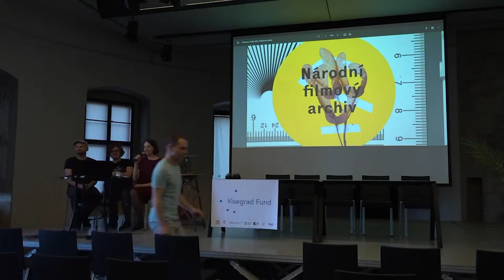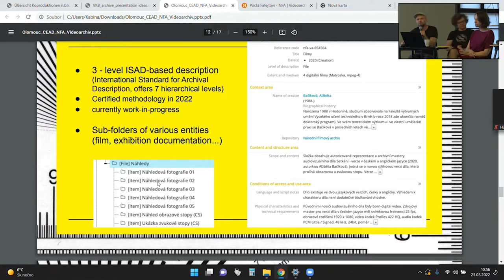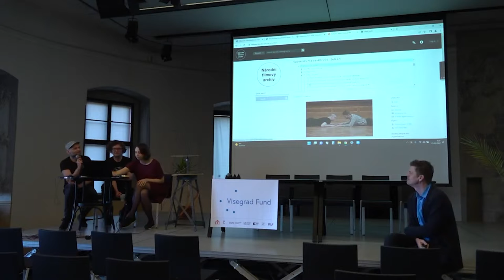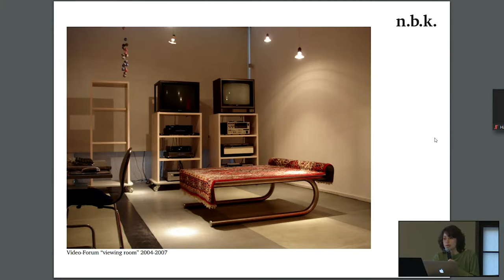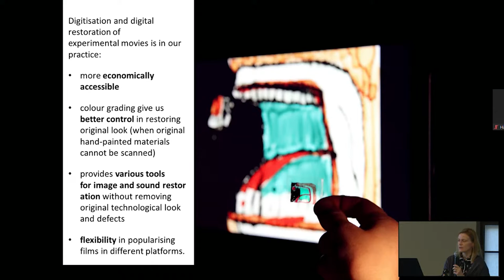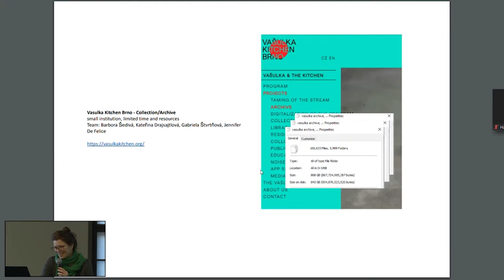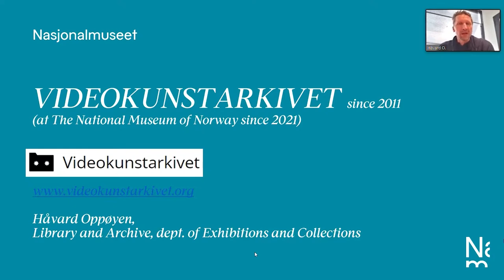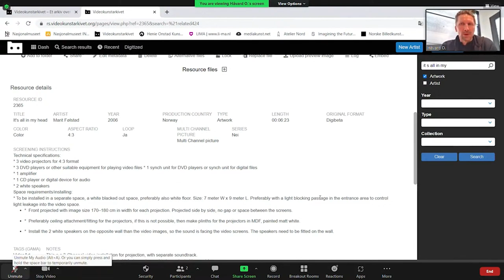New Media Museums kolokvium: Sbírání a uchovávání mediálního umění (2. den, 1. část) český překlad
Pátek 25. března 2022
Muzeum umění Olomouc | Arcidiecézní muzeum
Mozarteum, Olomouc

Hostující přednášející 3
0:17
"Videoarchiv: Přístup ke sbírkám a jejich udržitelnost prostřednictvím spolupráce"
Markéta Jonášová, Národní filmový archiv, CZ
Michal Klodner, Národní filmový archiv, CZ
Matĕj Strnad, Národní filmový archiv, CZ

Sbírání a uchovávání videoartu a pohyblivého obrazu, panel 3

46:03
"Činnost a historie n.b.k. Video-Forum od roku 1971".
Anna Lena Seiser, výkonná ředitelka Neuer Berliner Kunstverein (n.b.k.) a vedoucí n.b.k. Video-Forum Berlin, DE

1:13:55
"Výstavní praxe archivních filmových materiálů mimo prostředí kina"
Elzbieta Wysocka, Oddělení filmových studií a digitalizace, Národní filmový archiv - Audiovizuální institut, PL

1:41:18
"Digitální archiv Vasulka"
Kateřina Drajsajtlová, archiv, Vasulka Kitchen Brno, CZ

2:06:03
"Videokunstarkivet: norský archiv videoartu, prvních deset let"
Håvard Oppøyen, Videokunstarkivet, Národní muzeum umění, architektury a designu, Oslo, NO
(online účast)

0:00-0:17 intro
0:17-46:03 "Videoarchiv: Přístup ke sbírkám a jejich udržitelnost prostřednictvím spolupráce"
46:03-1:13:55 "Činnost a historie n.b.k. Video-Forum od roku 1971".
1:13:55-1:41:18 "Výstavní praxe archivních filmových materiálů mimo prostředí kina"
1:41:18-2:06:03 "Digitální archiv Vasulka"
2:06:03-2:29:51 "Videokunstarkivet: norský archiv videoartu, prvních deset let"

Program kolokvia připravil Dušan Barok ve spolupráci s Jakubem Frankem, koordinátoři projektu New Media Museums.
Technická podpora: Kamil Zajíček, Tomáš Jurníček, Jiří Schnapka
Ve spolupráci s Barborou Kundračíkovou, Michalem Šedivým, Janou Kovaříkovou.

Základající partneři projektu: Muzeum umění Olomouc, Slovenská národná galéria, WRO Art Center, C3 Foundation, PAF Olomouc

Projekt je spolufinancován vládami České republiky, Maďarska, Polska a Slovenska prostřednictvím visegrádských grantů z Mezinárodního visegrádského fondu. Posláním fondu je podporovat myšlenky udržitelné regionální spolupráce ve střední Evropě.